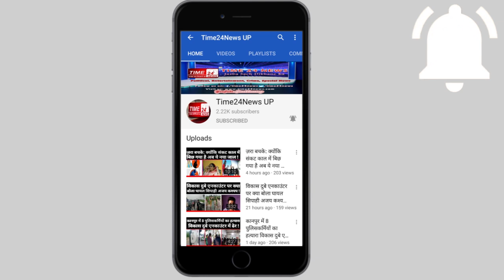तुर्की के बफादार कुत्ते की वफादारी की पूरी दुनिया में हो रही चर्चा?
तुर्की के बफादार कुत्ते की वफादारी की पूरी दुनिया में क्यों हो रही चर्चा?
दोस्तों आपने ऐसी कई हिन्दी फिल्में देखी होंगी जो फ़िल्म ही सिर्फ कुत्ते की वफादारी पर आधारित हों।
मगर आज हम आपको अपनी इस रिपोर्ट में एक रियल कुत्ते की वीडियो दिखाते हैं, जो वीडियो नफरती ज़हर रगों में भर चुके इंसानों के सबक लेने के लिए काफी है। दोस्तों सबसे पहले आप इस वीडियो को एक बार ध्यान से देखिए. ये वीडियो टर्की के इस्तांबुल शहर से सामने आया है, जहां एक महिला की तबीयत खराब होने पर एम्बुलेंस उसके घर के बाहर खड़ी हुई थी. महिला को उसके परिवार के सदस्यों ने जैसे ही एम्बुलेंस में बिठाया, उसका पालतू कुत्ता उसे देखने लगा.
इतना ही नहीं एम्बुलेंस जब वहां से अस्पताल की ओर जाने लगी तो पालतू कुत्ता उसका पीछा करने लगा।
कुत्ता एम्बुलेंस के साइड शीशे से भी पीछे आते हुए देखा गया।
इस वफादार कुत्ते ने तब तक महिला और उस एम्बुलेंस का पीछा किया, जब तक महिला अस्पताल नहीं पहुंच गई। दिल को झकझोर देने वाला दृश्य तो वो था, जब अस्पताल पहुंचने पर महिला को अंदर ले जाया गया, और इस दौरान ये कुत्ता गेट के बिल्कुल बाहर रुक कर अपनी मालिकिन को देखता रहा, बस देखता रहा।
दोस्तों ये वीडियो इसलिए भी सोशल मीडिया पर जमकर वायरल हो रहा है क्योंकि ये वीडियो ना सिर्फ जानवरों के प्रति हम में मोहब्बत जगाता है बल्कि इंसानों में खत्म होती वफादारी के दौर में भी बहुत कुछ बताता है।